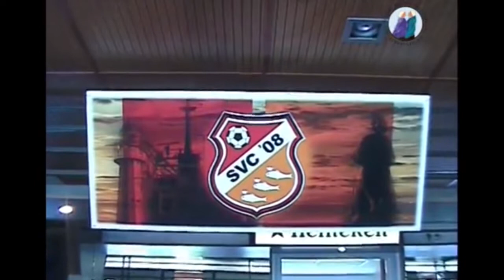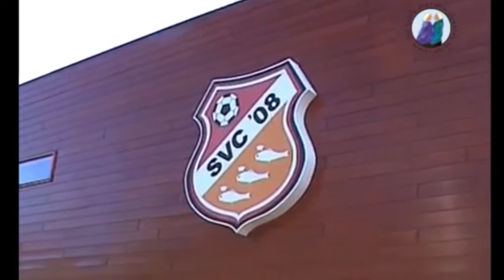SVC'08 TV Schevenings stadsdeeljournaal met SVC'08